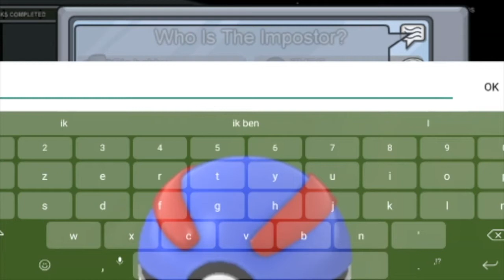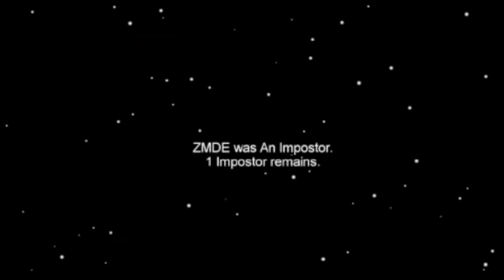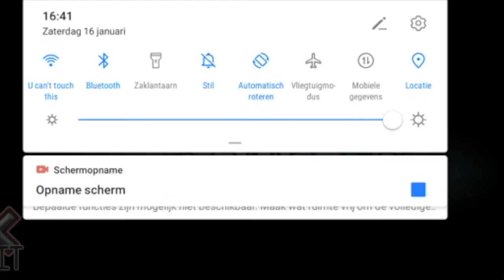Among us with randoms gone wrong XD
LOL Sorry for the lag but it matches with the title so I decided to keep it
socials: